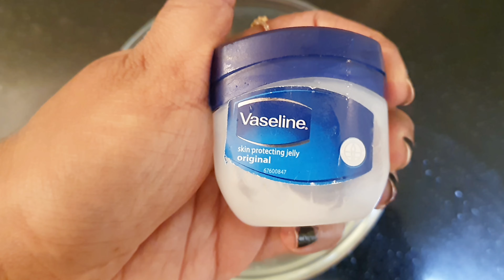കൈ കാലുകളിലെ കറുപ്പും ചുളുവും അകറ്റി മനോഹരവും മിനുസമുള്ളതും ആക്കാൻ ഒരു Homemade Miracle Cream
ഇന്നത്തെ Video ൽ Homemade Body Cream നെ കുറിച്ച് ആണ് Discuss ചെയുന്നത്..